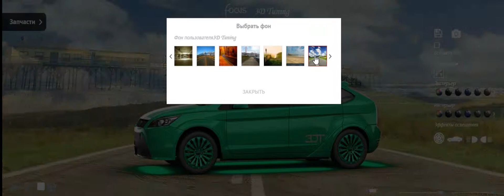Необычный фокус с Ford Focus